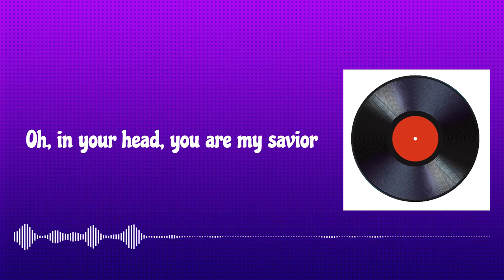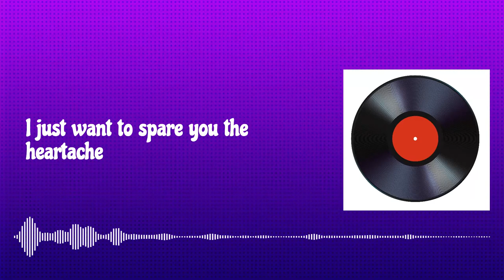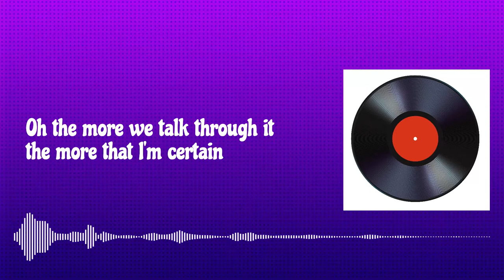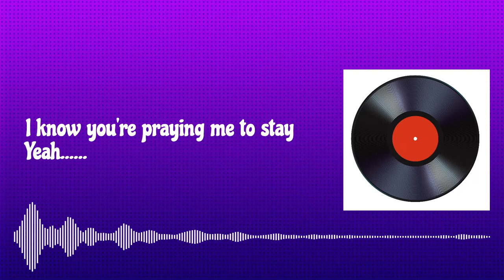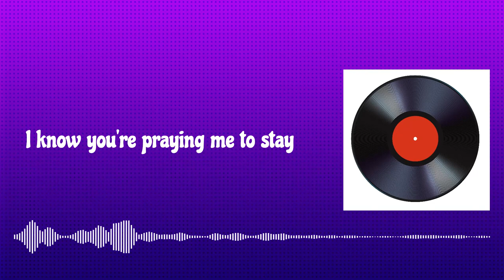Pray You Away - Benj Heard (with lyrics)